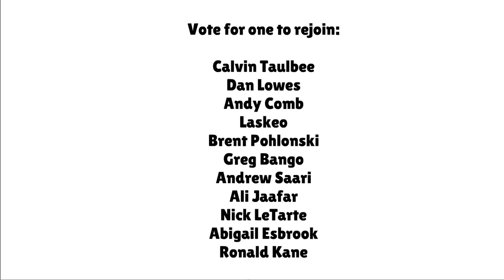"!3 raW fo guT" DCU Character Elimination [S4E8]